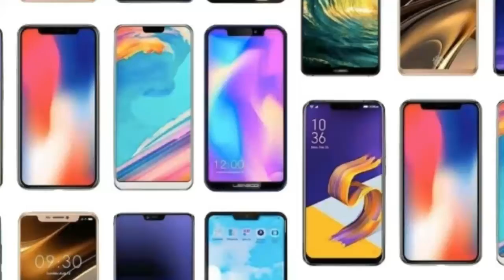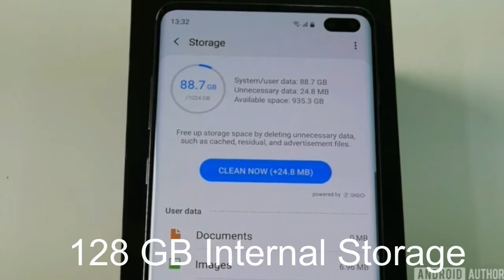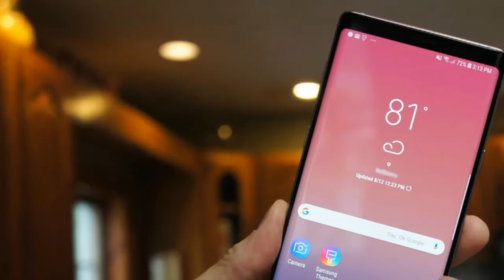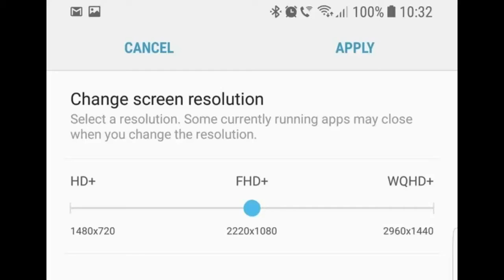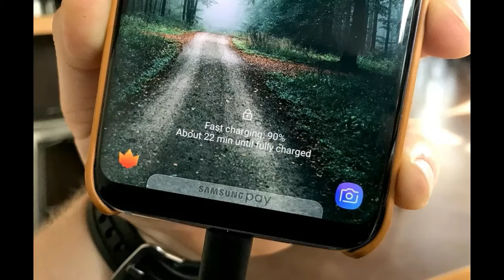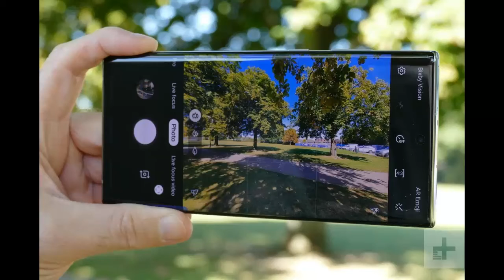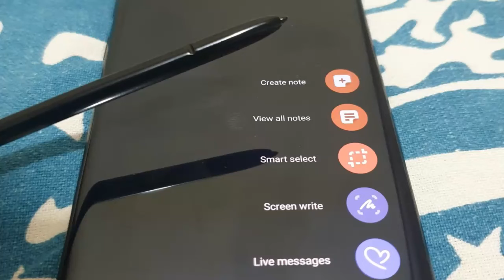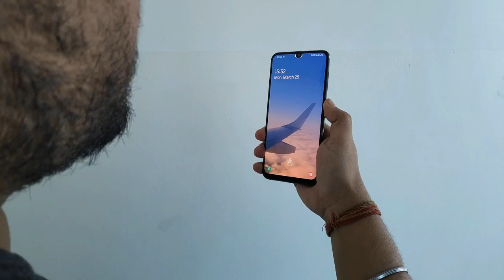Top 5 Samsung Mobile Phones